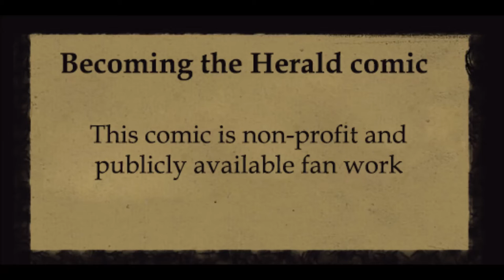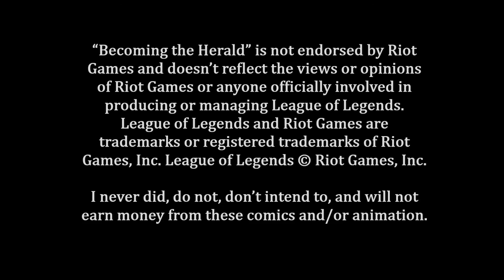Viktor comic League of Legends - Becoming the Herald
Whether you got interested in Viktor's character from the Netflix Arcane series, or are a hardcore Viktor main in League (like I am), you'll surely find good content in this adaptation of his original story I made. Over 25 pages of this graphic novel are already published.

 This is a promotional video for "Intro", the first part. Second part called "Prologue" is already published, find it on the comic's site.

Music used in the video is "Tiny Masterpiece of Evil" from Music of League of Legends Vol. 1

“Becoming the Herald” is not endorsed by Riot Games and doesn’t reflect the views or opinions of Riot Games or anyone officially involved in producing or managing League of Legends.

I never did, do not, don’t intend to, and will not earn money from these comics and/or animation.

The comic is based on the original lore of Viktor the Machine Herald. I am making this comic purely because the story is epic, I'm a comics creator and so I can.